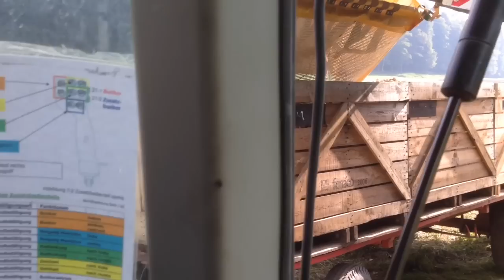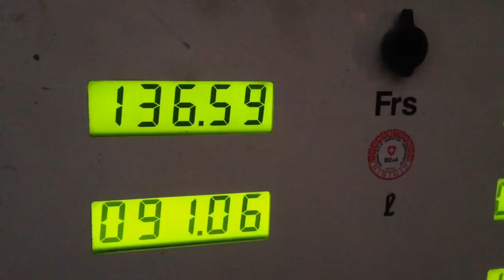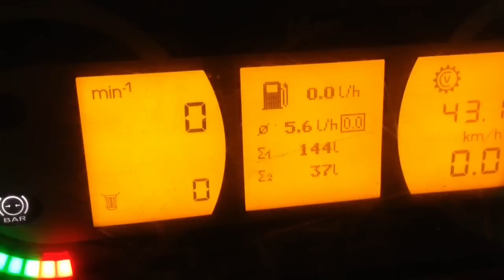weiter Kartoffeln roden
bei Bauer Adrian Sorte Lady Claire   30a
und bei bauer Jürg in Schleumen fontane 70 a
also 1 ha Tagesleistung